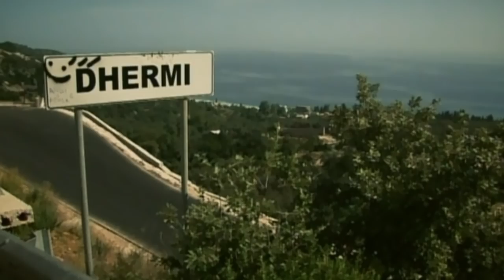Klan Kosova & Friends - Ne kemi një vend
Entermedia is an international global media company specializing in advertising, communications, film, digital media and marketing consulting.

Entermedia bashkohet me Klan Kosova dhe Threedots per te kompletuar videon e kenges: "Ne kemi nje vend", ku interpretojne: Flori, Julka, Teuta, Yllka, Vesa, Elvana, Vedat Ademi dhe Lyrical Son.

JEMI NJE ! 2012